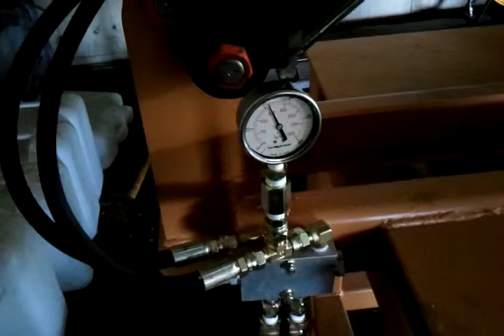태강기업-그래플 실험